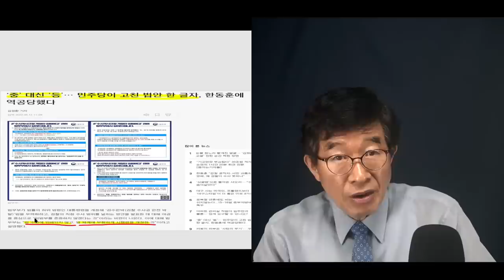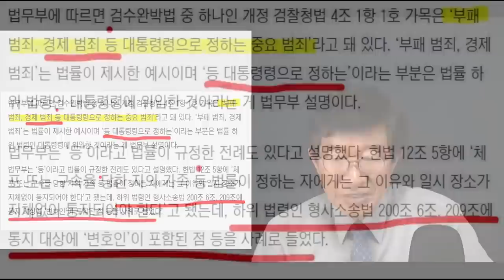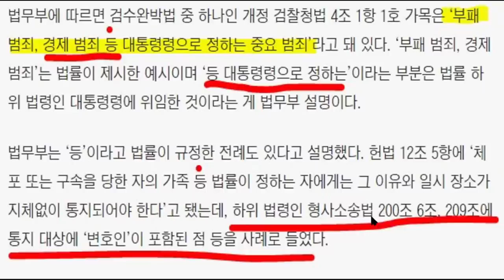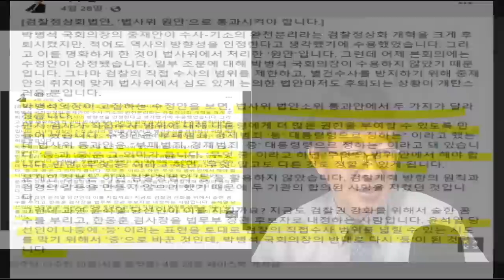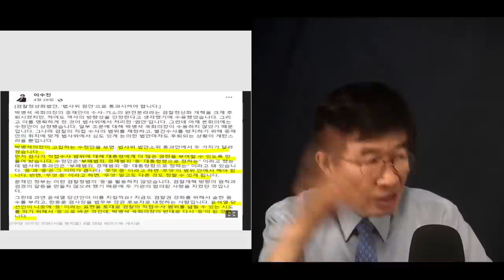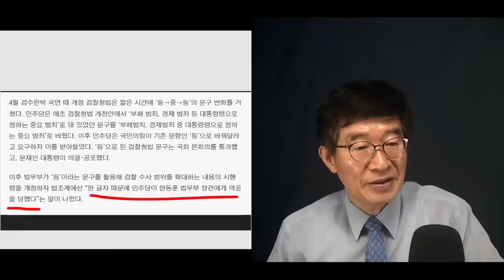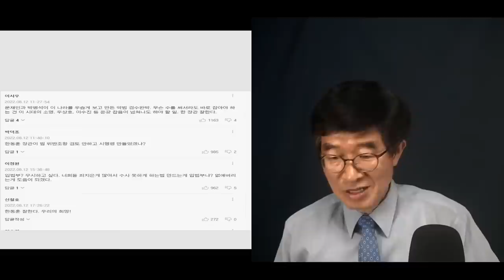검수완박, 패대기 치다 / 한동훈, 상대방의 급소를 찌르다 [공병호TV]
Bitcoin : 3MTW849AkP2ftLeSK2teZHMmzLu7Z83s9U